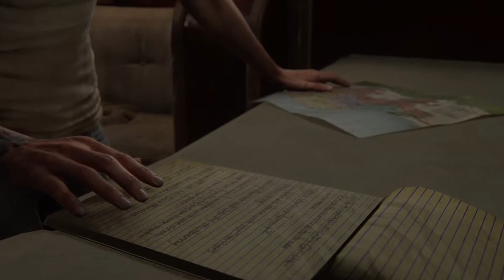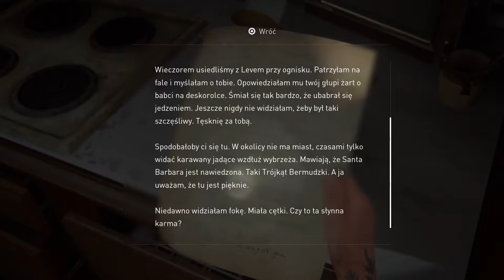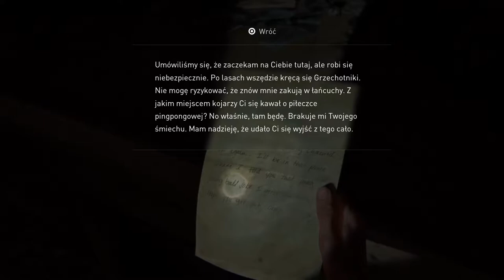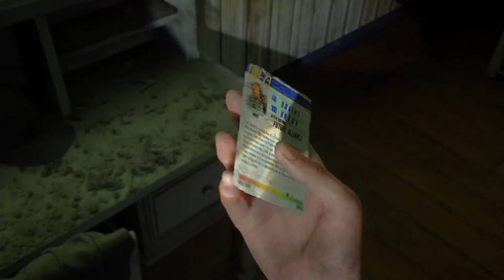The Last of Us PART II - W pogoni za Abby (#61)